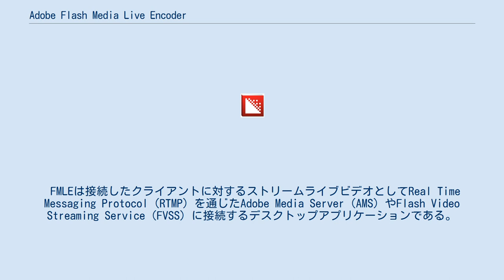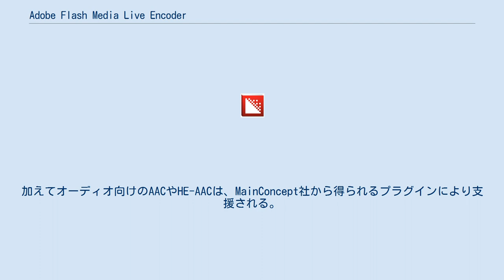Adobe Flash Media Live Encoder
Adobe Flash Media Live Encoder（FMLE）はアドビシステムズが無償提供している動画のライブエンコーディングソフトウェアである。
 Version 1.0は2007年2月23日にリリースされた。
 Version 2.0は次の機能を加えて2007年10月26日にリリースされた。
 Version 2.5は次の機能を加えて2008年4月14日にリリースされた。
 Version 3.0 は次の機能を加えて2009年1月12日にリリースされた。
 Version 3.2 が2010年12月21日にリリース。
 FMLEは接続したクライアントに対するストリームライブビデオとしてReal Time Messaging Protocol（RTMP）を通じたAdobe Media Server（AMS）やFlash Video Streaming Service（FVSS）に接続するデスクトップアプリケーションである。
クライアントはFlash Player SWFを通じてFMSに接続し、ストリームを見る。
 FMLEはビデオに対応したVP6やH.264、オーディオに対応したMP3やNellymoserを支援する。
加えてオーディオ向けのAACやHE-AACは、MainConcept社から得られるプラグインにより支援される。
 FMLEはライブのプレイバック中に求められるDVR様式で得られるリーダブルワイルオープンライブストリームを記録するなどフラッシュメディアサーバー機能から直接統一する。
異なるビットレートにおいてダイナミックストリーミングを支援する即座にマルチプルファイルに変換も可能である。
 一定の時間内に起動・終了を伴うライブを変換することに加えて、コマンドラインコントロールやオートリコネクト、リモートアクセスのようなものは、能率的な24/7エンコーディングが可能である。